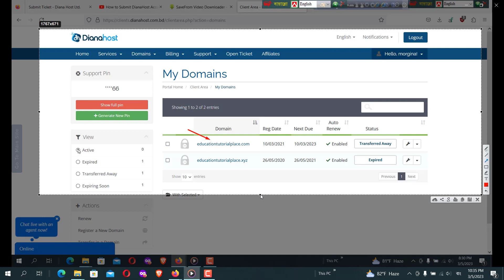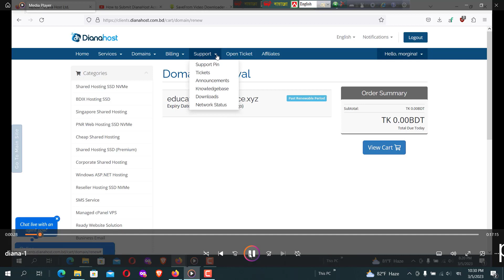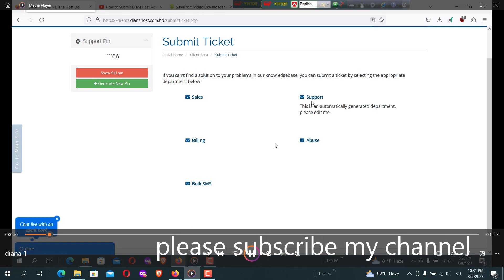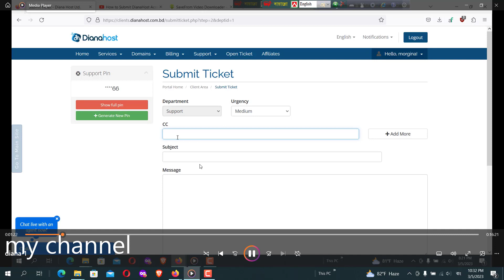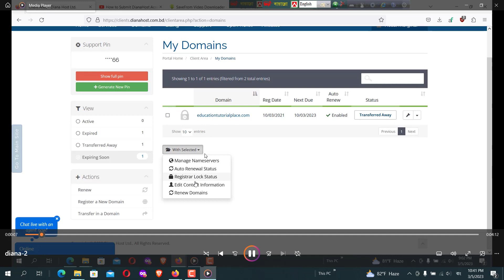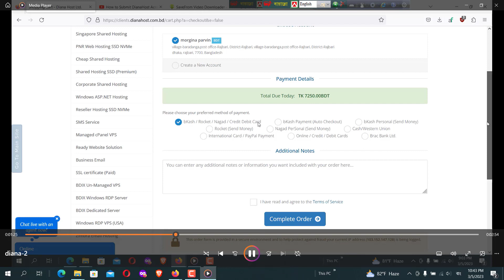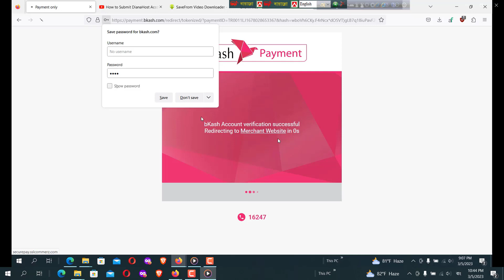How to Domain Renew in DianaHost with Bkash-support open ticket bangla by golammostafa!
Tag/ channel tag :

How to renew Godaddy domain with Cheap price Bangla tutorial
How To Open A Ticket in DianaHost
How to open a support ticket from Web Host BD client Area | Web
How to Submit DianaHost Account Verification Request with
How to Open a Support Ticket - IT Nut Hosting
Buy Domain Hosting With Bkash, Nagad, Rocket From Best Web
Lifetime Free Hosting + Free Domain + Free SSL 100% Safe
Domain renew In Namecheap (Bangla Tutorial - 2021)
Buy Domain Hosting With Bkash, Nagad, Rocket, Paypal From Best Web Hosting Dianahost in Bangladesh